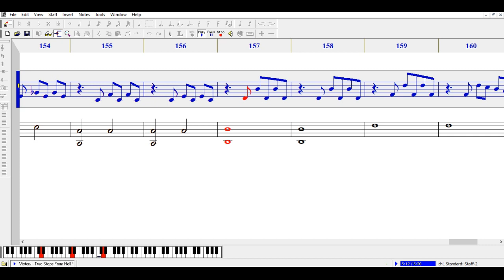Two Steps From Hell - Victory piano tutorial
Theme: Victory
Album: Battlecry (2015)
Composed by: Thomas Bergersen

If you want to see any particular piece in a synthesia video or piano tutorial, please ask for it in the comments section below.

Lyrics:

From far away in mountains deep
The night of blood in twilight sleep

The armies fight for king and queen
There will be no, no victory

The swords collide with power and force
As mighty men show no remorse

It is the time, the snow is melting
It is the time of reckoning